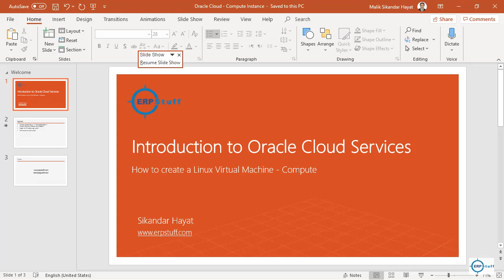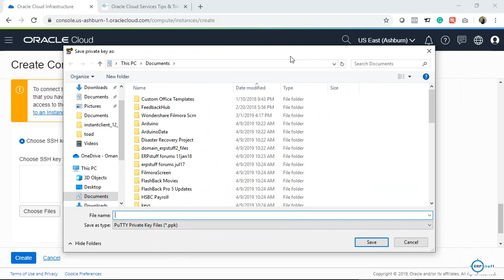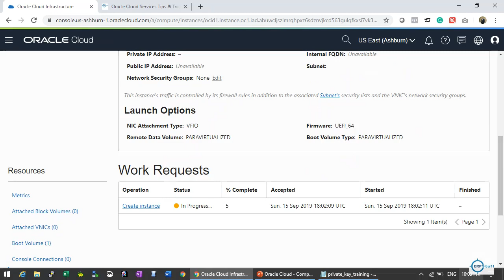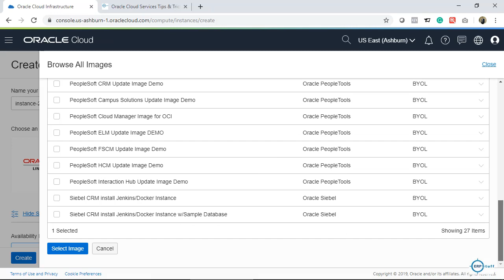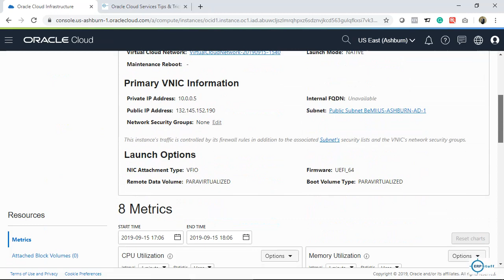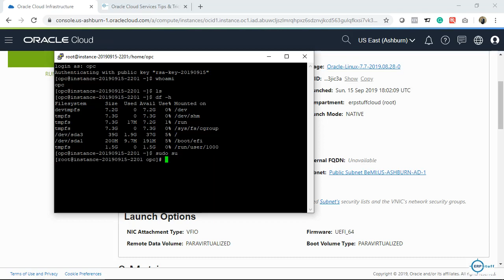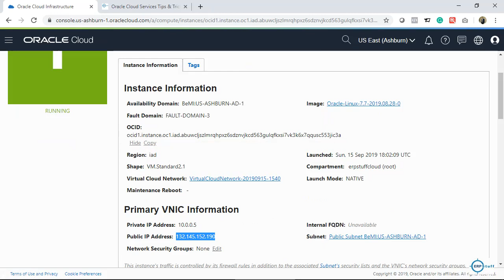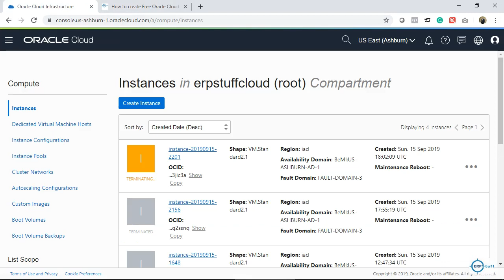Oracle Cloud Services - Install Oracle Linux 7.7 Image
Create Oracle Linux 7.7 Virtual Machine ?
Create SSH Key (Private and Public)?
Login to OS using opc user?